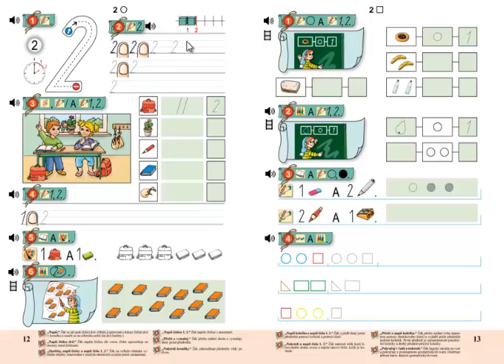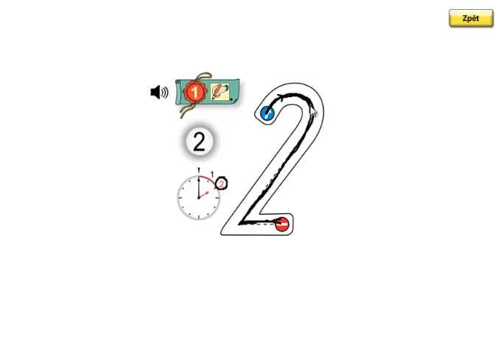Matýskova matematika 1. díl, strana 12, cvičení 1